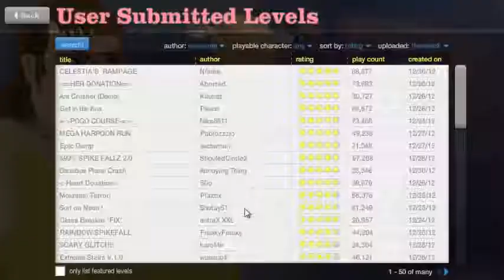Happy Wheels - Best Level of the Week - Death Jump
My fav Happy Wheels level for the week I will be doing these every week on a Monday !!!